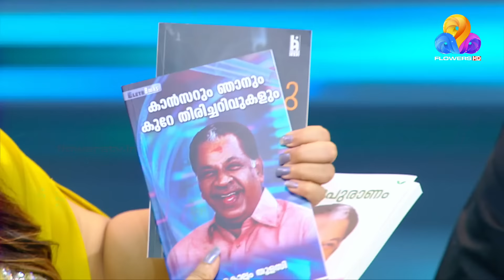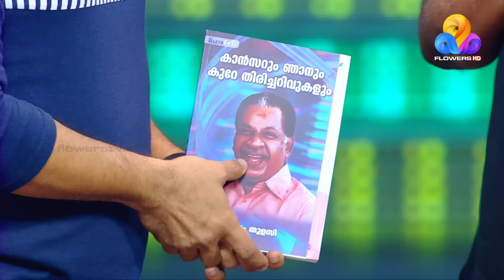Star Magic | Flowers | EP# 550